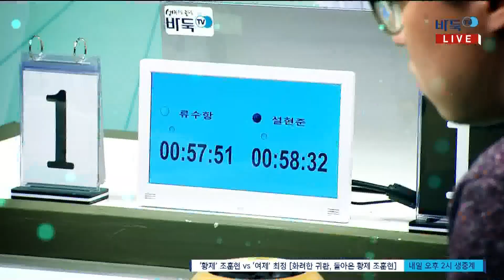[제25기 GS칼텍스배 프로기전] 결승 5번기3국 신진서:김지석 (2/2) (06/11)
[제25기 GS칼텍스배 프로기전] 결승 5번기3국 신진서:김지석 (2/2) (06/11) 다시보기